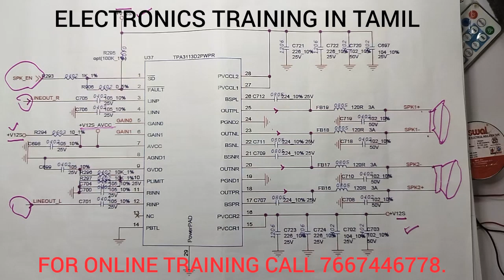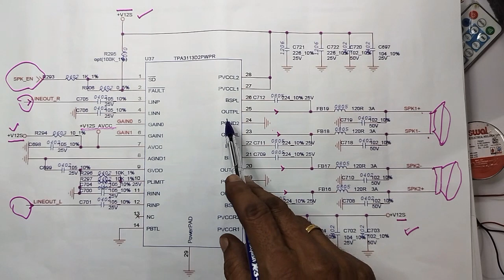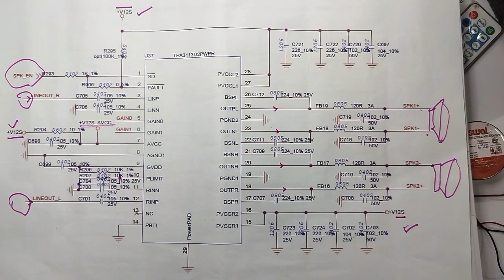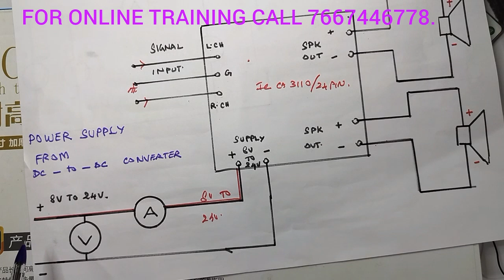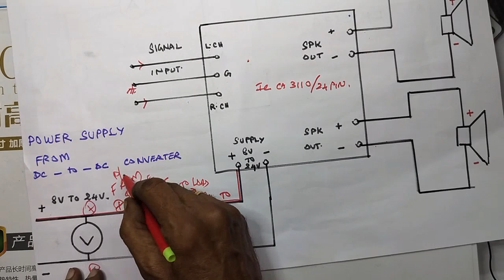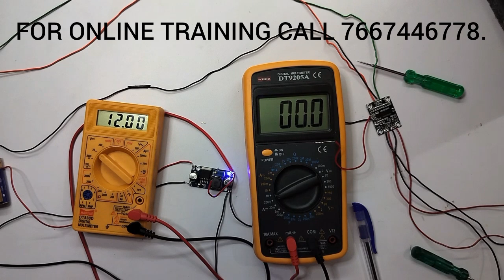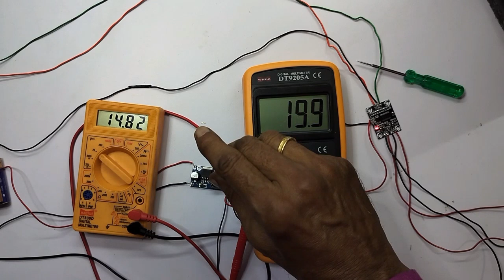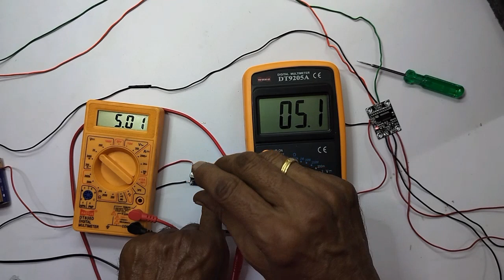HOW. ? TO FIND THE , CURRENT TAKEN OF AUDIO AMPLIFIER CIRCUIT , POWERED BY DC TO DC BUCK CONVERTER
IN THIS VIDEO WE ARE EXPLAINING ALL DETAILS ABOUT... HOW TO FIND, CURRENT TAKEN OF AUDIO AMPLIFIER CIRCUIT , POWERED BY DC TO DC BUCK CONVERTER PRACTICAL DEMONSTRATING